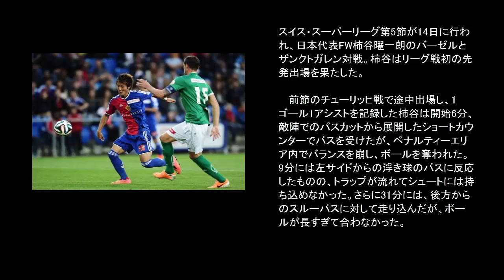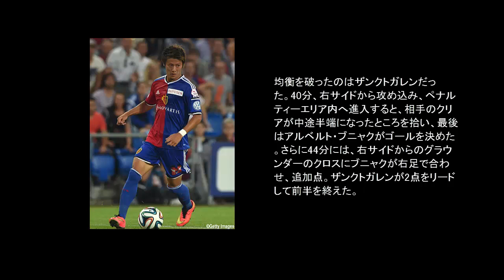柿谷初先発でフル出場 しかしバーゼルは黒星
スイス・スーパーリーグ第5節が14日に行われ、日本代表FW柿谷曜一朗のバーゼルとザンクトガレン対戦。柿谷はリーグ戦初の先発出場を果たした。

 　前節のチューリッヒ戦で途中出場し、1ゴール1アシストを記録した柿谷は開始6分、敵陣でのパスカットから展開したショートカウンターでパスを受けたが、ペナルティーエリア内でバランスを崩し、ボールを奪われた。
9分には左サイドからの浮き球のパスに反応したものの、トラップが流れてシュートには持ち込めなかった。さらに31分には、後方からのスルーパスに対して走り込んだが、ボールが長すぎて合わなかった。

 　均衡を破ったのはザンクトガレンだった。40分、右サイドから攻め込み、ペナルティーエリア内へ進入すると、相手のクリアが中途半端になったところを拾い、最後はアルベルト・ブニャクがゴールを決めた
。さらに44分には、右サイドからのグラウンダーのクロスにブニャクが右足で合わせ、追加点。ザンクトガレンが2点をリードして前半を終えた。

 　2点ビハインドの後半、バーゼルは反撃を試みるが、得点を奪うことができない。72分には、鮮やかなパス交換からペナルティーエリア内へ入り、右側からの折り返しに柿谷が反応。
トラップから反転して左足シュートを放ったが、相手GKに阻まれた。75分にはルーズボールの奪い合いから、最終ラインの背後へ出たスルーパスを受けて相手GKと1対1の場面を迎えたが、オフサイドだった。

 　試合は0－2のまま終了。柿谷は移籍後初の先発フル出場を果たしたが、得点には絡めなかった。バーゼルは今シーズンのリーグ戦初黒星で、勝ち点を伸ばせなかった。

画像参照